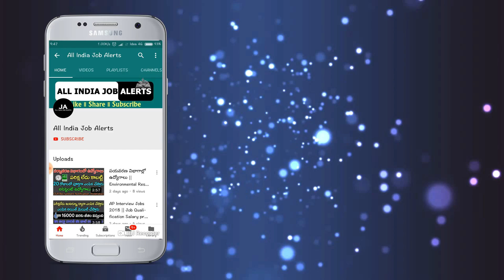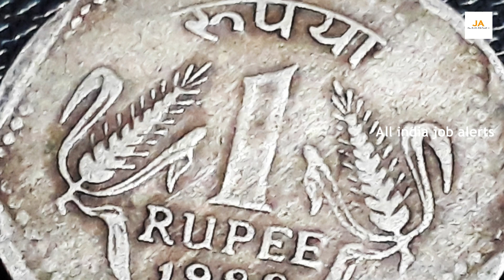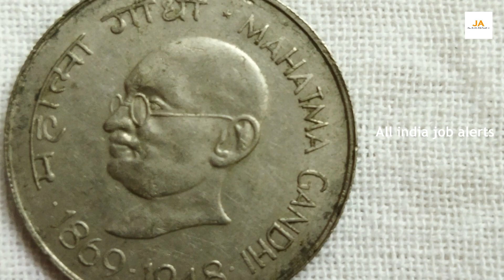పాత బిళ్ళలు నోట్లకు లక్షల రూపాయలు ఆఫర్ చేస్తున్న కాయిన్ కలెక్టర్లు.! వెంటనే నాకు కాల్ చేయండి